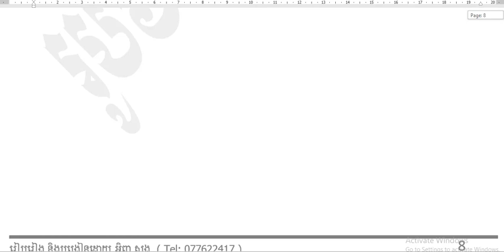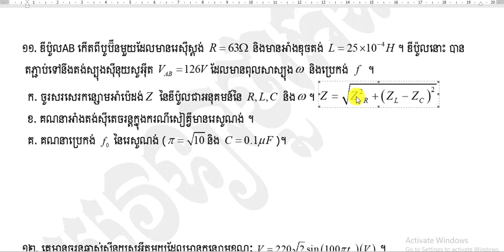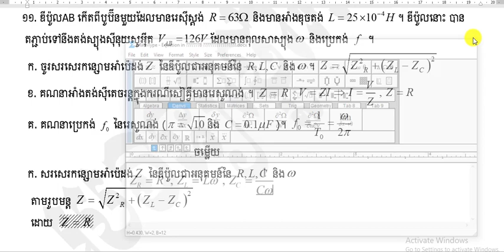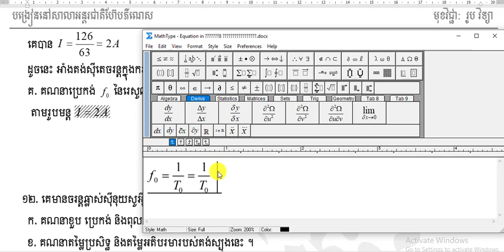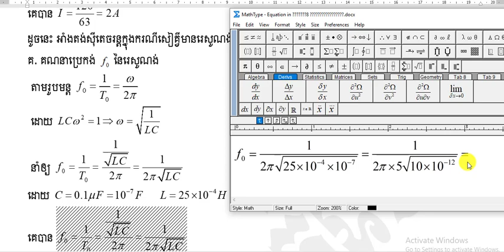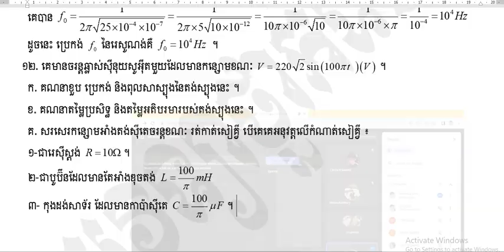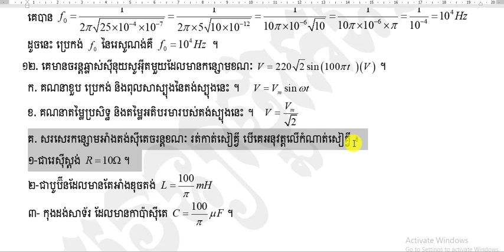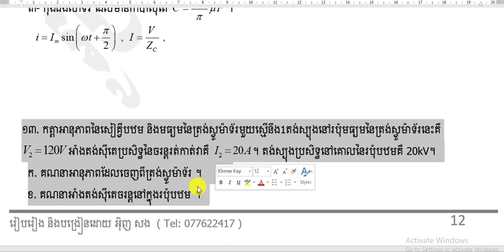physics លំហាត់ទី៦ សៀគ្វីចរន្ដឆ្លាស់ត្រៀមប្រឡងបាក់ឌុប